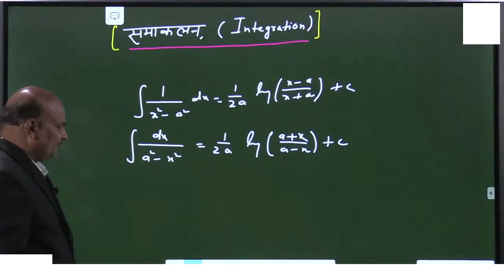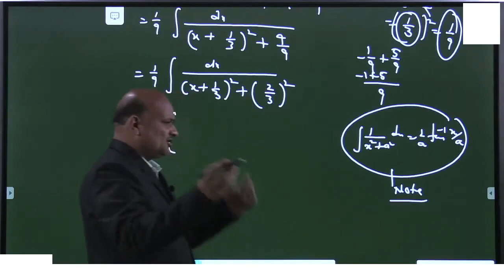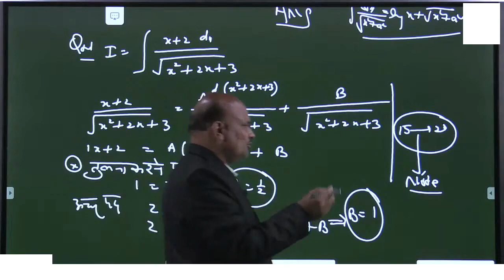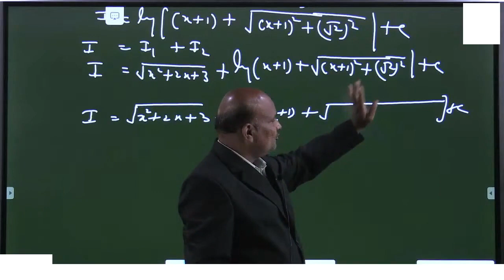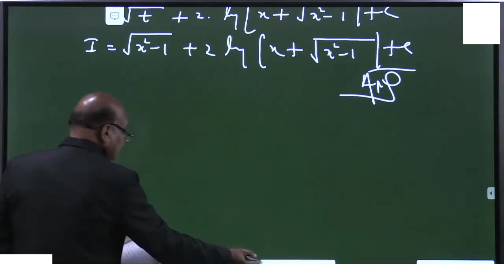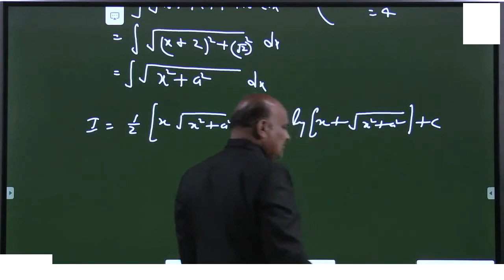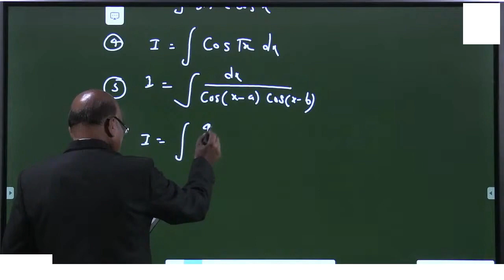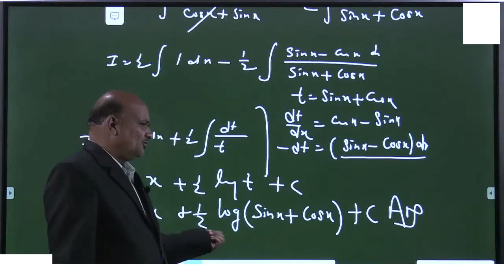Integration some specific functions समाकलन कुछ विशिष्ठ कलन | Chap-7 | Part-3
UP Board 12th Class | Maths | गणित | Calculus | कलन | Free Classes | TestSeries | Model Papers | Notes | eVidya | Hindi Medium | English Medium

Unit-I: Calculus - कलन
Topic: Integration - (some specific functions) | समाकलन  - (कुछ विशिष्ठ कलन)

In this MasterClass your Maths Teacher Ram Kr. Tyagi (RKT sir) covers important questions, concepts and Scoring Subtopics of Calculus for UP Board Exam.